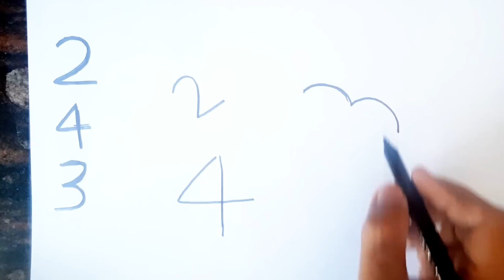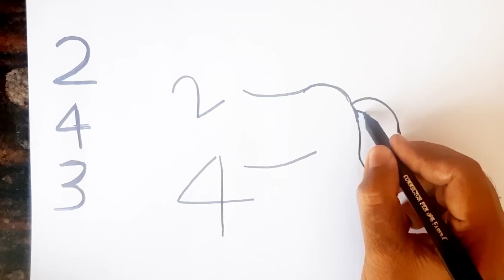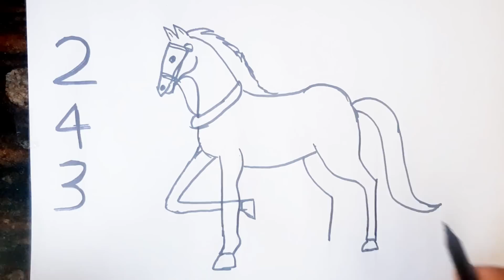Horse Drawing from 243 Number // Easy Horse Drawing // Number Turns into Drawing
Easy Horse Drawing

Mobile phone I use..

Kneaded Eraser..

Drawing table...

Markers..